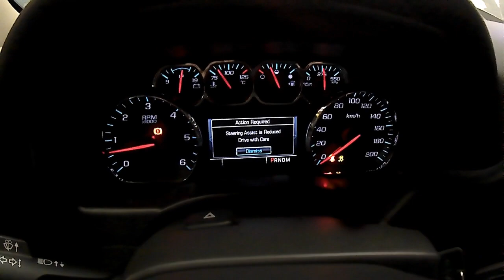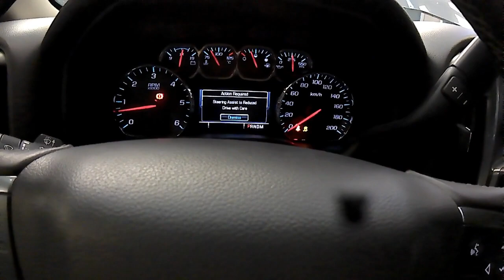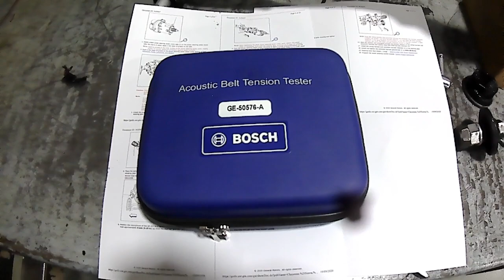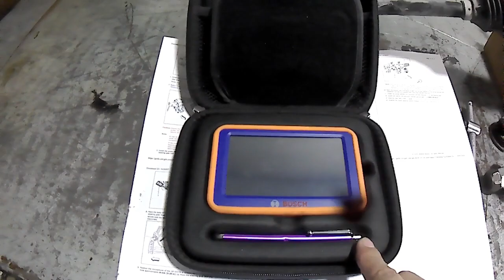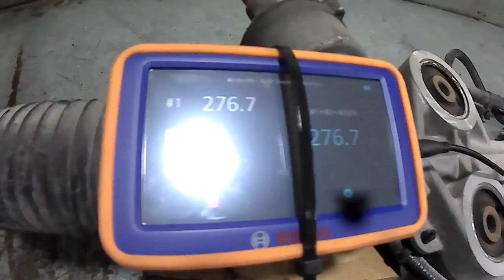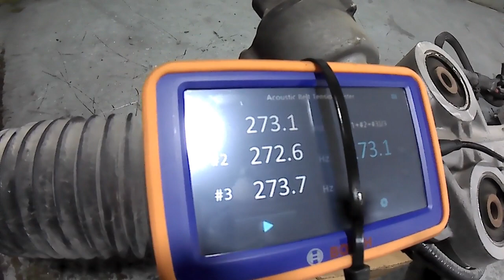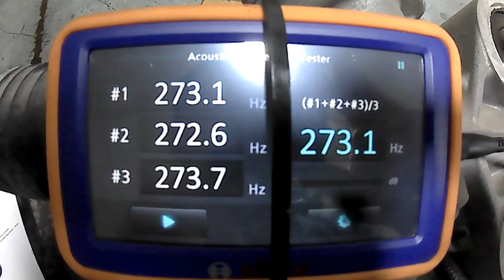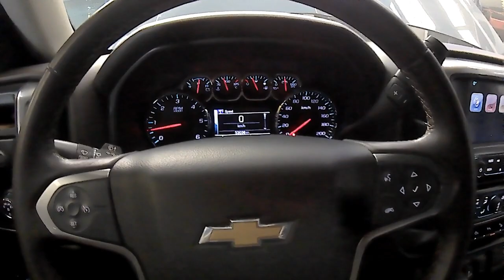How To Replace Electric Power Steering Rack Motor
How To Replace Electric Power Steering Gear Motor
How to Use and Setup  GE-50576-A  Acoustic Belt Tension Tester (Bosch)
GM Cars Electric Power Steering Gear/Rack Replacement